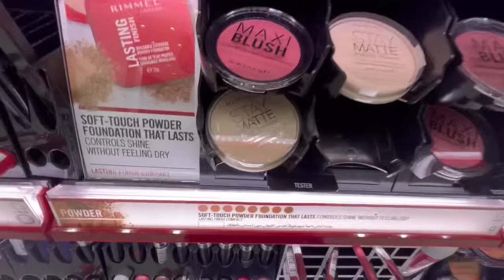How I Manage Everything Alone With My 4 Month Old Baby